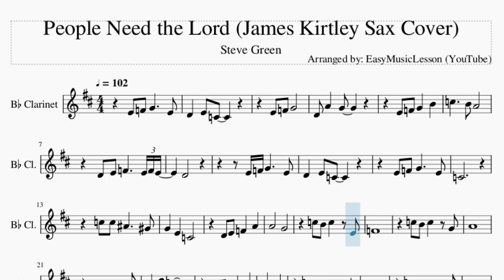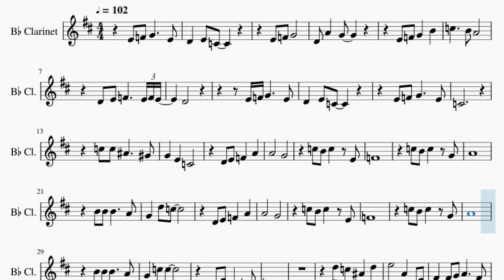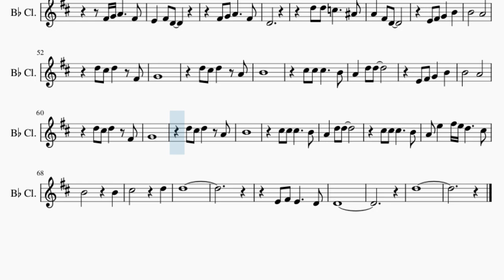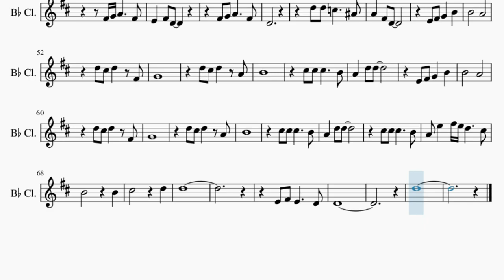Clarinet Sheet Music: How to play People Need the Lord (James Kirtley Sax Cover) by Steve Green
Comment and let us know how the videos have helped you. It keeps us going! :)Here is a sheet music/tab video on the song People Need the Lord (James Kirtley Sax Cover) by Steve Green on the clarinet. A clarinet sheet music arrangement which is transposed to notes that are easily played by clarinet, for the song People Need the Lord (James Kirtley Sax Cover) by Steve Green.

EasyMusicLesson teaches you to play the your favorite instrument, through well-arranged sheet music so that you too can learn how to play People Need the Lord (James Kirtley Sax Cover) by Steve Green on the clarinet as fast as you can. A clarinet sheet music with backing tracks to help your play the song better.

Chords of Clarinet arrangement:
A# Maj   F Maj   D# Maj   A# Maj   F Maj   D Min   G Min   C Min
F Maj   A# Maj   F Maj   D# Maj   A# Dom 7   D# Maj   D# Min
D Min   G Min   C Min   D#/F   F Maj   A# Maj   C Min   A# Maj
D# Maj   F Maj   F Dom 7   A# Maj   D# Maj   C Min   F Maj
A# Maj   C Min   A# Maj   D# Maj   F Maj   F Dom 7   A# Maj
D# Maj   C Min   F Maj   A# Maj   D# Maj   G# Maj   G Maj   C Maj
G Maj   F Maj   C Maj   G Maj   E Min   A Min   D Min   G Maj
C Maj   G Maj   F Maj   C Dom 7   F Maj   F Min   E Min   A Min
D Min   F/G   G Maj   C Maj   D Min   C Maj   F Maj   G Maj
G Dom 7   C Maj   F Maj   D Min   G Maj   C Maj   D Min   C Maj
F Maj   G Maj   G Dom 7   C Maj   F Maj   G/A   G Dom 7   E Min
F Maj   D Min   G Maj   A Min   D Min   F/G   G Maj   C Maj
F Maj

Melody notes of Clarinet:
D4 E4 F4     E4 F4 E4
D4
C4
A4       G4
C5 B4 C5   E4
F4
C5 B4 C5   G4
A4
A4       G4
F4
A4
C4
D5 C5 A#4   D5
E5       A4   D4 E4
F#4 F#4 G4 A4     F#4
E4   F#4 D4
F#4 G4 A4 F#4
E4 B4   A4
F#4 G4 A4   C#5
D5     C#5 B4
E4 F#4 G4     F#4 G4 F#4
E4
E4   F#4 D4
D4
D5 D5 C5     A#4
A4   F#4 D4
E4 F#4 G4   B4
B4       A4
D5 C#5 D5   F#4
G4
D5 C#5 D5   A4
B4
B4       A4
G4
B4
A4 E5   F#5 E5 D5     C#5
B4         B4
C#5         D5
D5
E4 F#4 E4     D4
D4
D5